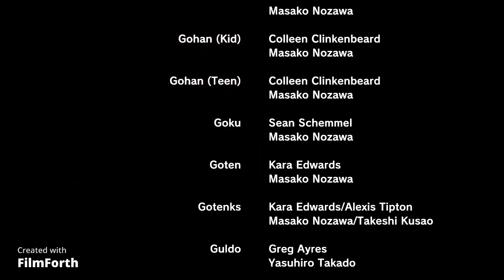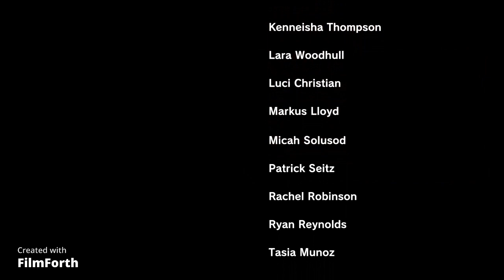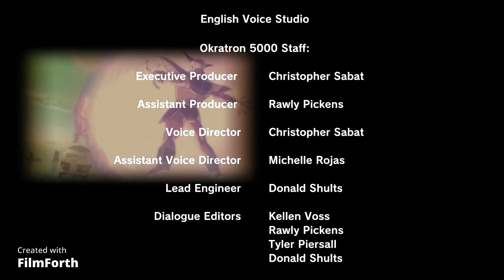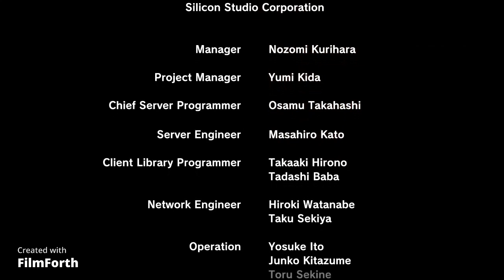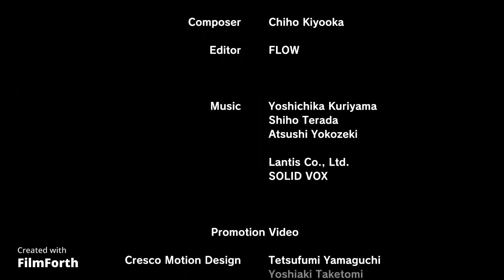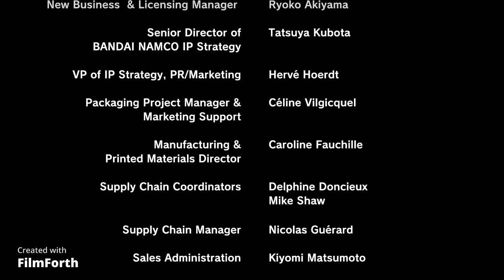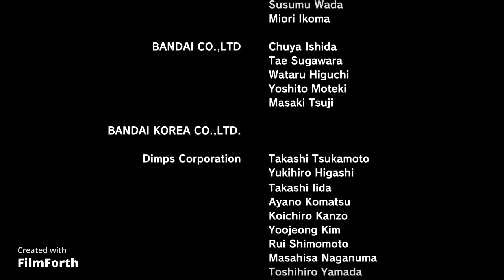Dragon Ball Xenoverse part 7 Demon God Demigra defeated!!!!!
Trash villain